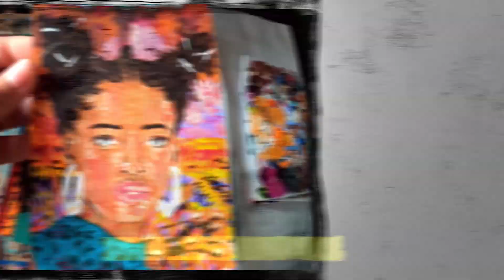Meet Sadé DuBoise | Artist Spotlight | Liquitex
"As an artist, I get to share a portal into beauty.”⁠
Meet Sadé DuBoise, visual storyteller and our latest artist spotlight who perfectly blends nature and portraiture to capture the beauty and strength of her experience in the Pacific Northwest. Learn more about Sadé DuBoise, her inspiration, process, now